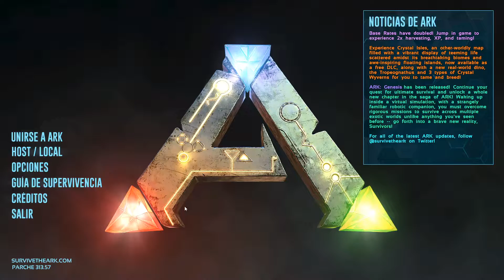ARK ABERRATION 2020 Gameplay Español EP6 - NUEVO DINO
Esta es la serie de ARK ABERRATION 2020, en este gameplay en español conseguiremos un nuevo dino, espero que disfruten el video.